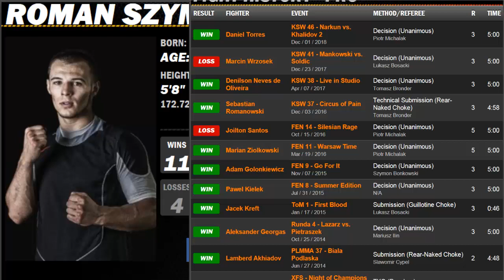KSW 48 - Szymański vs Parnasse , Jurkowski vs Bekavac